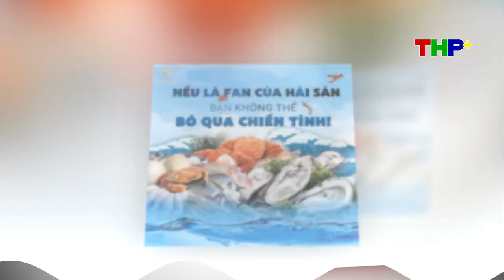Check in Nhà hàng Chiến Tình | Số 71 Tân Hà, Kiến An, Hải Phòng